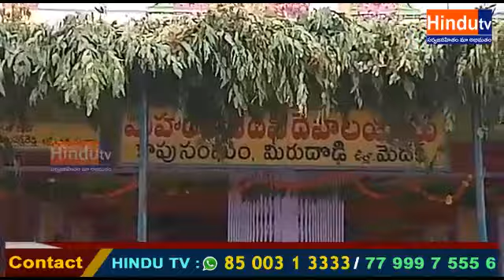ఘనంగా బోనాల పండుగ